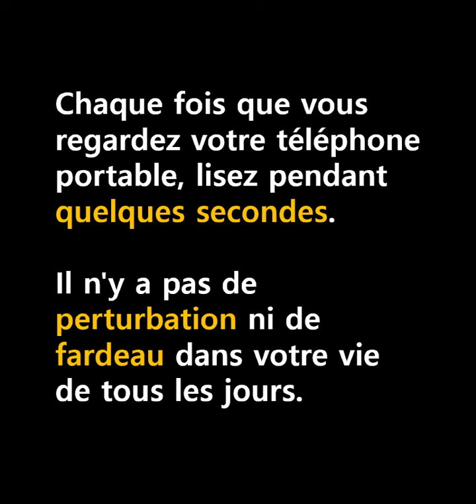[Anglais] Pourquoi manquez-vous constamment l'occasion d'étudier l'anglais ? (WordBit) EnFr#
Pourquoi manquez-vous constamment l'occasion d'étudier l'anglais ?

Il existe un moyen d’augmenter votre maîtrise de l’anglais en utilisant le temps que vous ne savez pas que vous en aviez !

( Quelle est la méthode) ? Quel est le principe?
C’est juste en utilisant l’écran de verrouillage.. Comment ça marche alors?

Au moment où vous vérifiez votre téléphone portable, votre attention est fixée sur l'écran. Vous êtes libre de ce que vous venez de faire et prêt à recevoir des nouvelles informations.

À cet instant, WordBit attire votre attention pendant un petit moment à étudier l'anglais .

Chaque fois que vous vérifiez votre téléphone, vous passez à côté de votre temps et de votre attention. WordBit vous permet de les saisir.
Chaque fois que vous regardez votre téléphone portable, lisez pendant quelques secondes. Il n'y a pas de perturbation ni de fardeau dans votre vie de tous les jours.

Lorsque vous vérifiez des messages, regardez YouTube ou simplement vérifiez l'heure, vous pouvez étudier des dizaines de mots et des phrases par jour. Cela va s'accumuler jusque plus de mille mots par mois.

Encore une chose…
"WordBit vous rappellera constamment d'étudier l'anglais.

En même temps, vous aurez l’impression de progresser petit à petit. Vous allez avoir un sentiment d'accomplissement chaque jour! "

Essayez-le pendant un jour pour voir si cela a un effet réel.

90% de nos utilisateurs attribuent 5 étoiles à WordBit.
J'espère que vous serez l'un d'entre eux.

Téléchargez  l'opportunité.
Téléchargez WordBit.